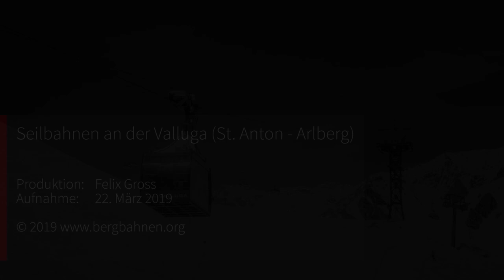Die Valluga-Seilbahn in St. Anton am Arlberg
Die Vallugabahn in St. Anton am Arlberg ist seit den 50er Jahren das Herzstück der Seilbahnen im heute grössten Skigebiet Österreichs. 1954 nimmt eine über drei Kilometer lange Luftseilbahn vom Galzig den Betrieb in Richtung Valluga auf. Die kleine Gipfelseilbahn folgt im Jahr darauf. Auch heute noch sind die Bahnen in Betrieb und zählen zu den spektakulärsten am Arlberg.

Aufnahme: 22. März 2019